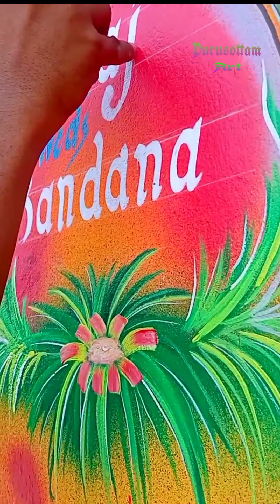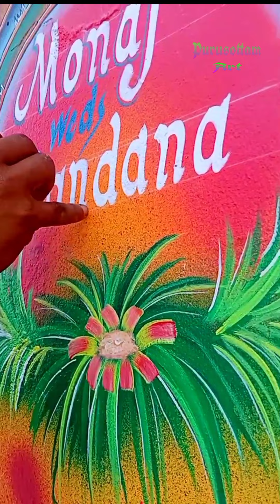New design 2022 marriage painting art in wall// Purusottam art